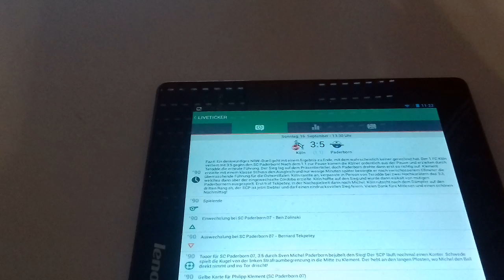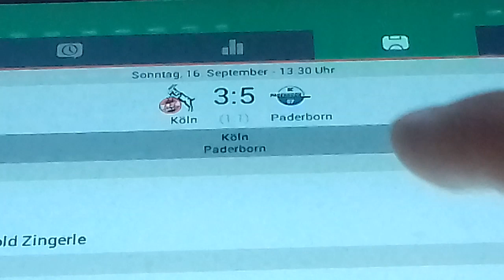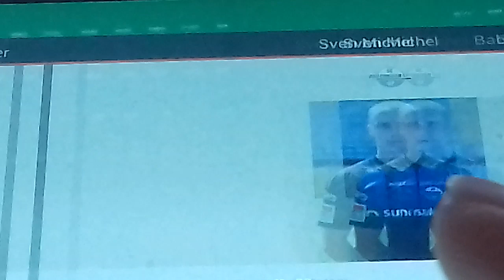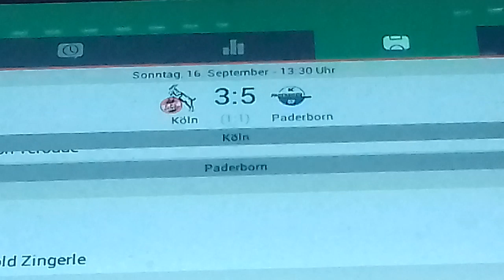1. FC Köln gegen Paderborn 07